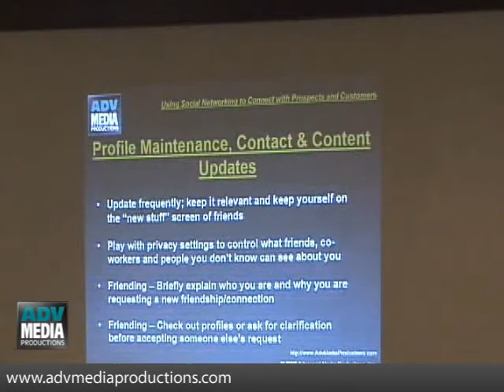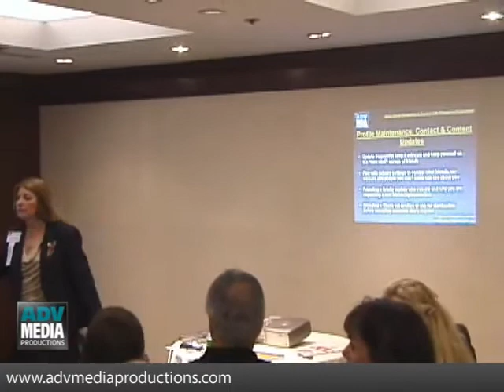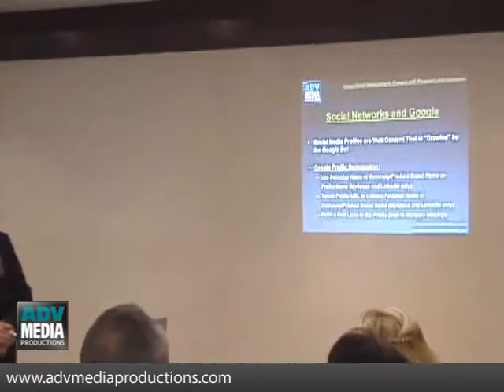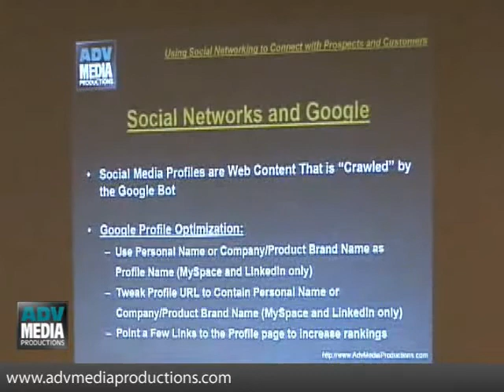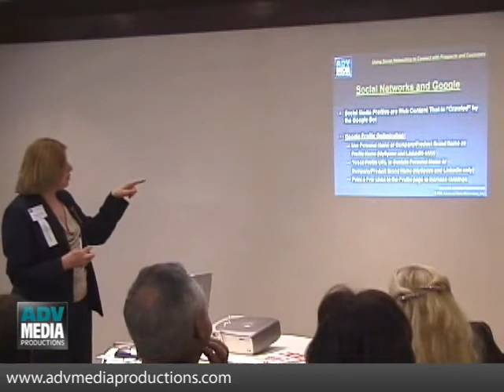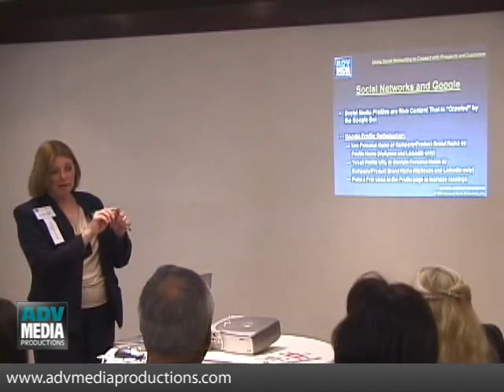Profile Maintenance & Contact Management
Part 5—Managing Your Profile and Your People

Louise Rijk, VP of Marketing & Sales at Advanced Media Productions, covers the many ways to maintain and update a social networking profile, as well as how to manage your contacts and connections.